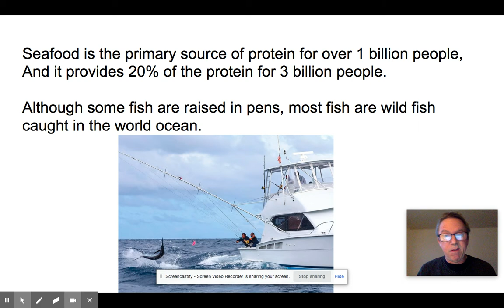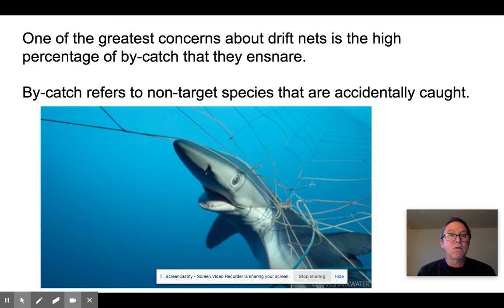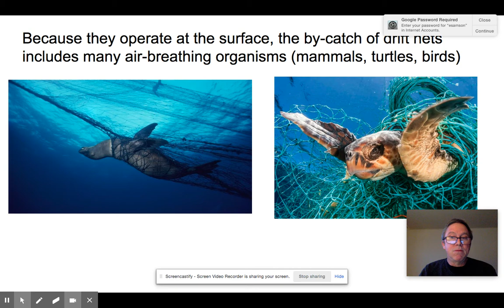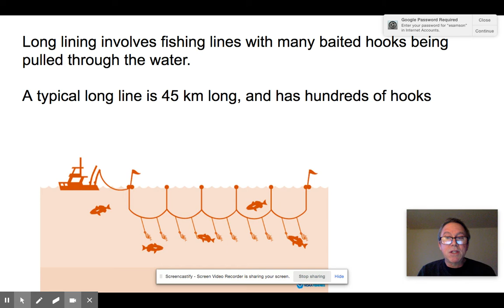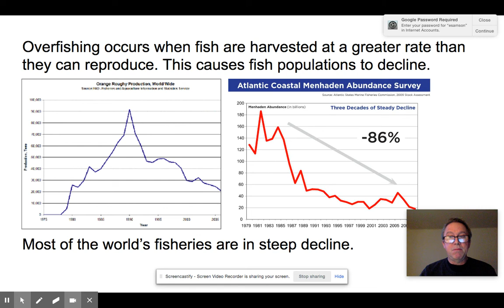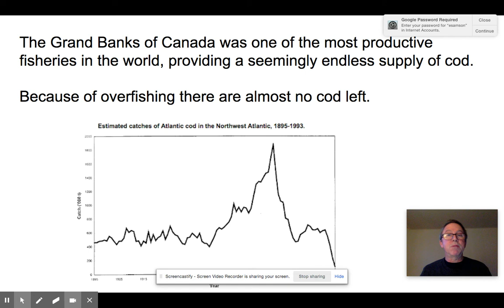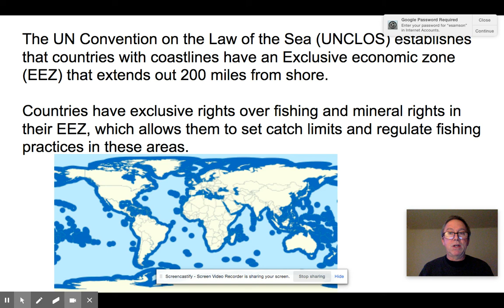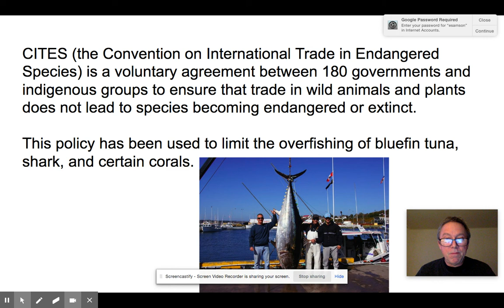Impacts of Overfishing